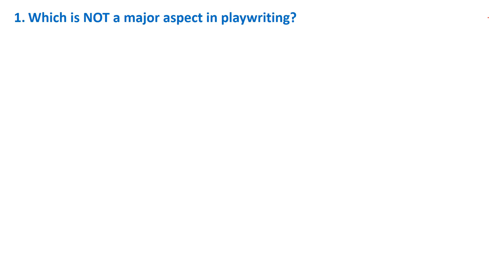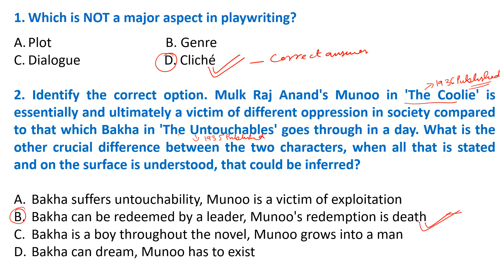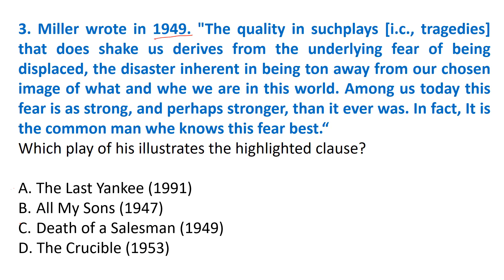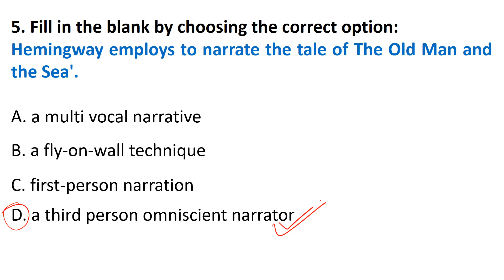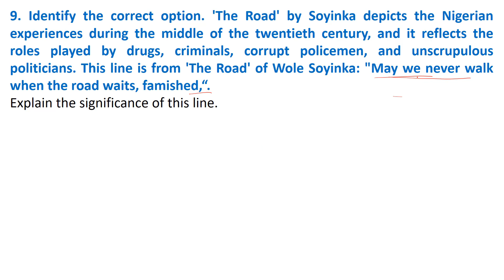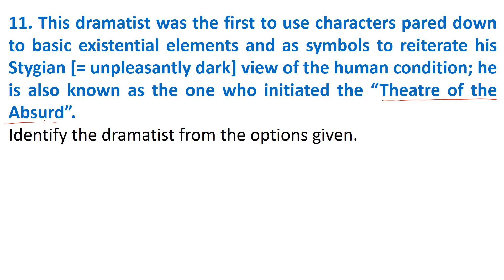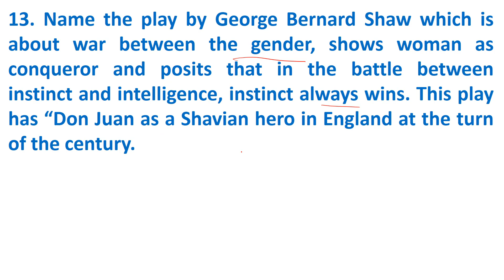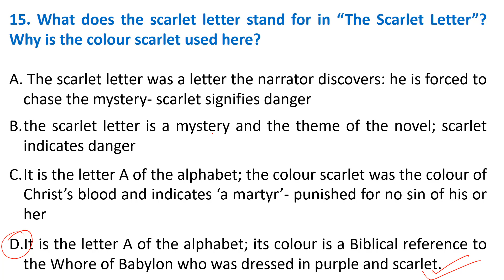DSSSB PGT English 2018 Paper | DSSSB Previous Year English Paper | PGT English MCQ's | Practice Set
DSSSB PGT English 2018 Paper | PGT English Paper | English Practice Paper | English Solved Paper